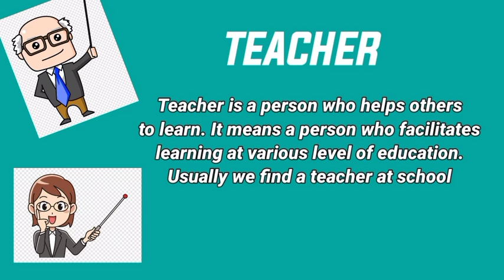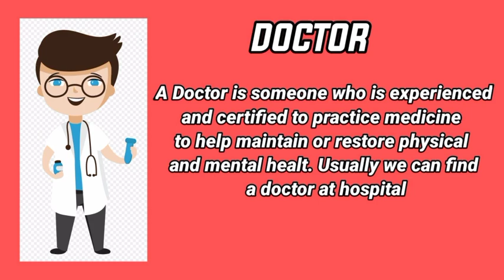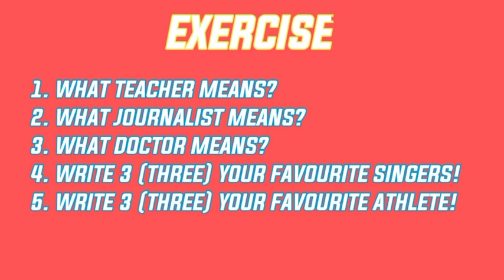ENGLISH : JOBS | GRADE3 | GLOBAL INSANI ISLAMIC SCHOOL